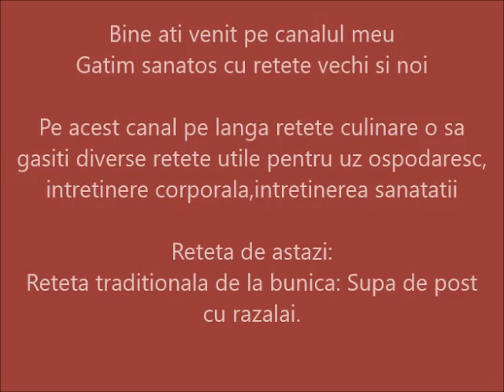Reteta traditionala de la bunica Supa de post cu razalai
Ingrediente:   3l apa in care au fiert boabele de fasole: 2 morcovi; 1 radacina de patrunjel; 1 ceapa taiata marunt calita la foc mic cu 1 lingura ulei si 1 lingurita boia de ardei; 2 frunze de dafin; sare piper dupa gust
                            Razalai facuti din : 1 lingura faina de in inmuiata in 4 linguri apa, 1/2 lingurita sare, 1 lingura ulei, faina cat cuprinde

Se fierbe apa acursa de pe boabele de fasole, se pune la fiert cu 2 frunze de dafin, cand da in clocot se adauga morcovii si patrunjelul taiate cubulete. Ceapa taiata marunt si calita in 1 l ulei  si 1 lingurita boia se adauga in oala cu supa dupa ce au fiert legumele, apoi se adauga razalaii . Dupa 5 minute se pot adauga  frunzele de patrunjel tocate marunt. SE POTRIVESTE DE GUST CU SARE, PIPER. . OPTIONAL SE POATE ADAUGA MOARE,OTET DE MERE SAU BULION.